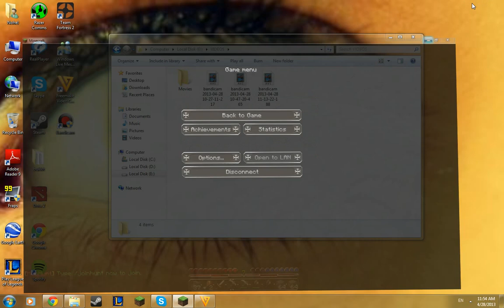Episode 3 Tutorial :D W/Andrezz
Episode 2 Tutorial :D

mc.luxcraft.se:25565